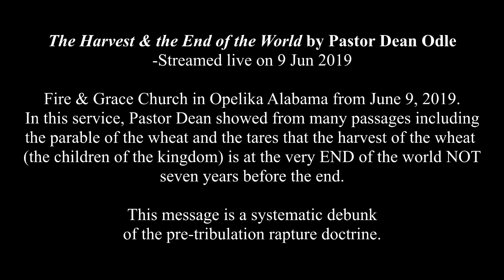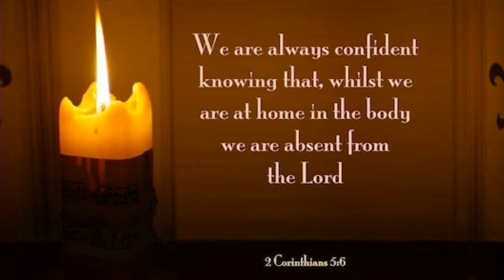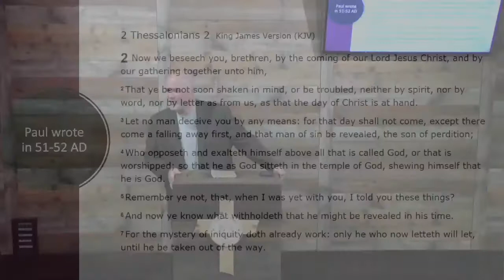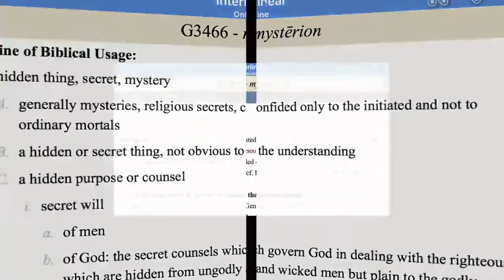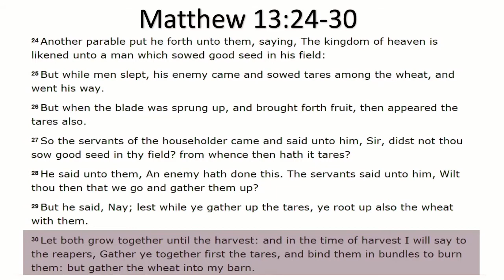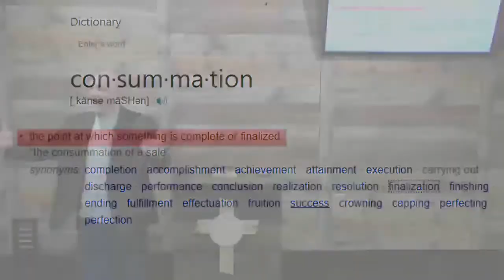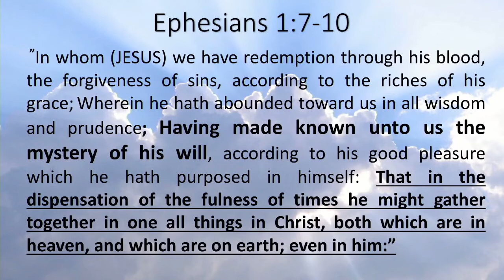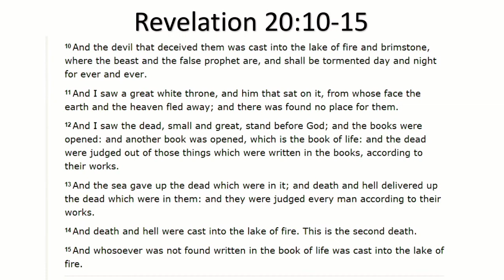Dean Odle EU - The Harvest & the End of the World - 09jun19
The Harvest & the End of the World by Pastor Dean Odle
-Streamed live on 9 Jun 2019

Fire & Grace Church in Opelika Alabama from June 9, 2019. In this service, Pastor Dean showed from many passages includingthe parable of the wheat and the tares that the harvest of the wheat (the children of the kingdom) is at the very END of the world NOT seven years before the end.

This message is a systematic debunk of the pre-tribulation rapture doctrine.

-All music, and only music, has been edited out.